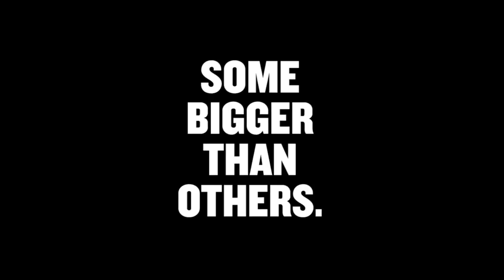Everybody's Got Shit [Gary Vaynerchuk]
We all have problems .. some bigger than others but when it's yours it feels the biggest, this is why I expect nothing from others, I'm aware they have their own "thing" .. so instead of complaining so that something is handed to me, I WORK!